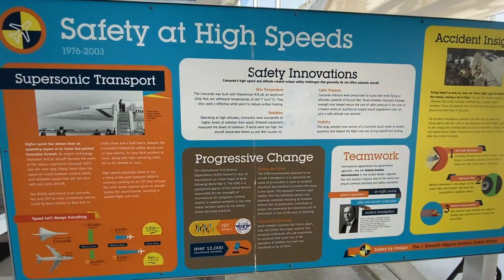Concorde Walkaround, Cockpit, and Cabin | Museum Of Flight Seattle | 2022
Walking around and going inside a piece of aviation history, the Concorde!

Socials

Steam: Lurgee55
My Gear
Canon 90D
Panasonic LUMIX FZ-80
Benro KH25p Tripod
iPhone 11

Please Repost with Credit